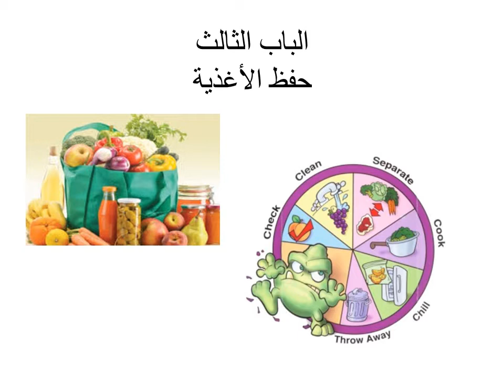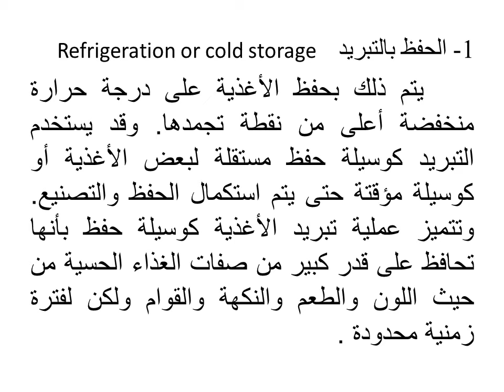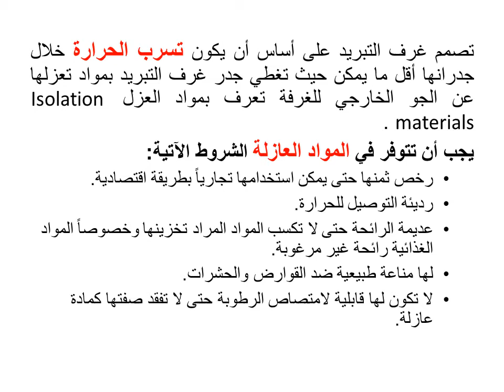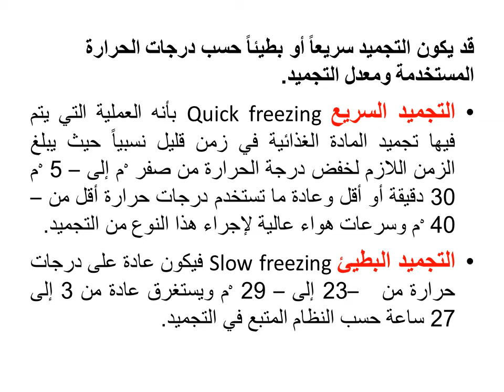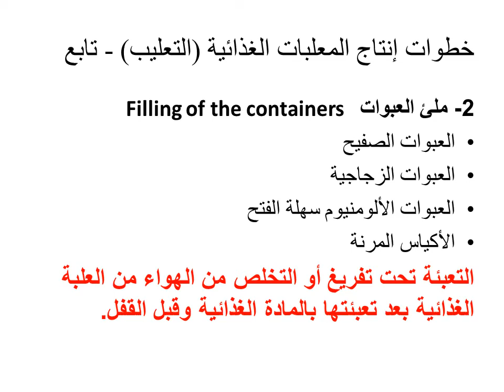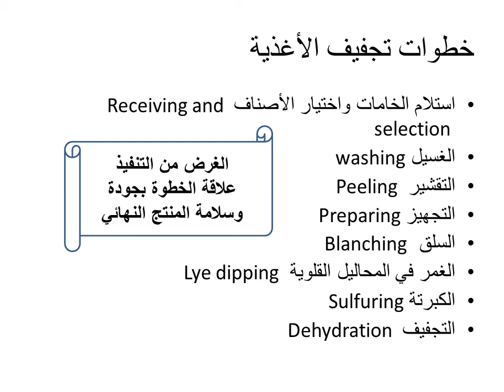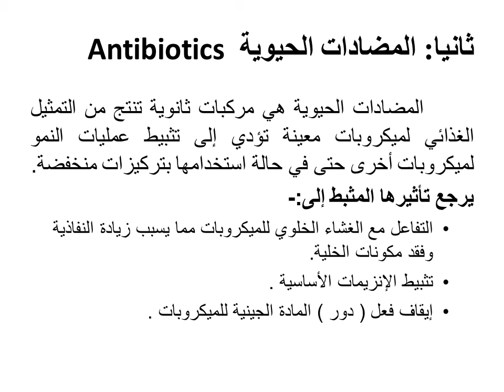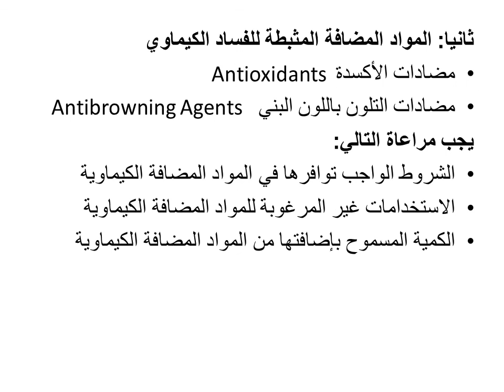الباب الثالث (حفظ الاغذيه)علوم وتكنولوجيا الاغذيه دكتور محمد مصطفى كليه الزراعه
Eman mostafa saif